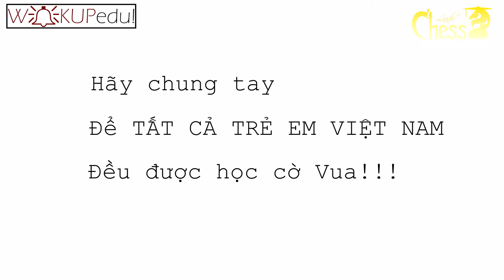Bảo Liên - Bài thuyết trình: Quân Hậu